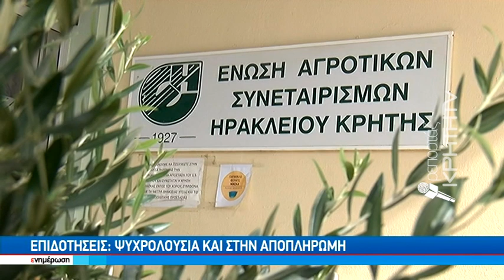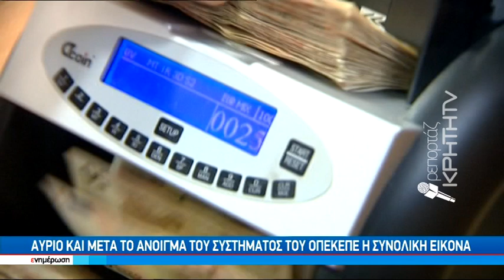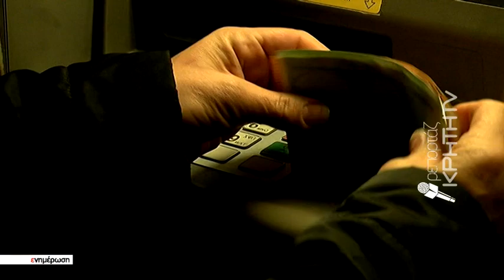Επιδοτήσεις: Ψυχρολουσία και στην αποπληρωμή